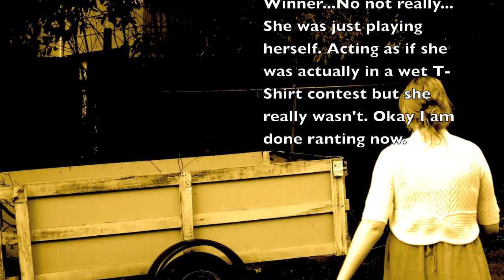255: "Okie doke."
I'm sorry I'm stealing Chris's day again. I hope he will forgive me!

PS I'm not doing a traditional wet t-shirt contest.

Song:
Waiting for Superman (Flaming Lips) - Iron & Wine

Check me out on dailybooth!